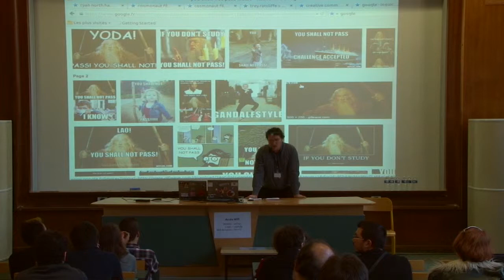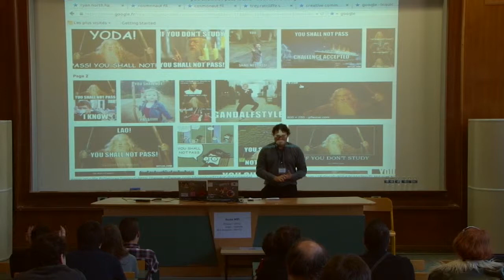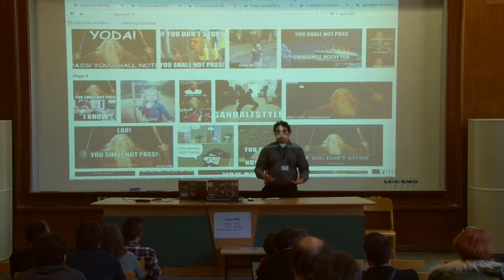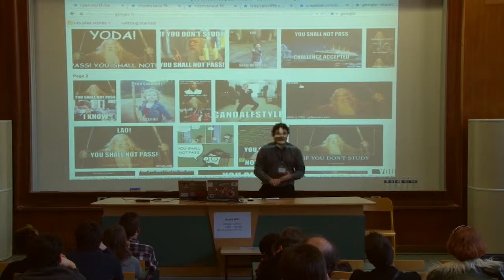Lionel Maurel - Pistes pour une légalisation du partage et des usages transformatifs remix, mashup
Extrait de la conférence "De la Culture libre à la libération de la Culture : quelles réformes au-delà des licences ?" de Lionel Maurel au Capitole du Libre 2014.